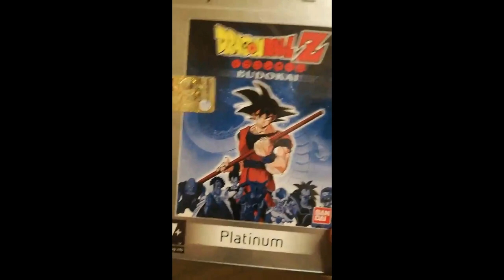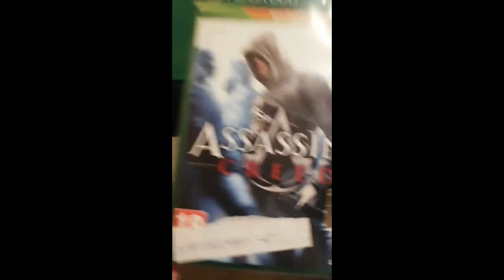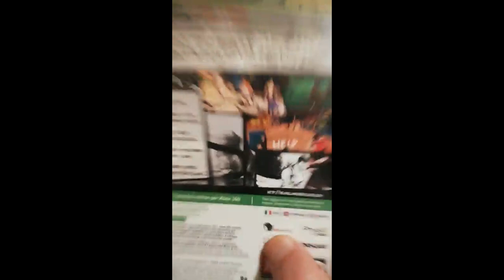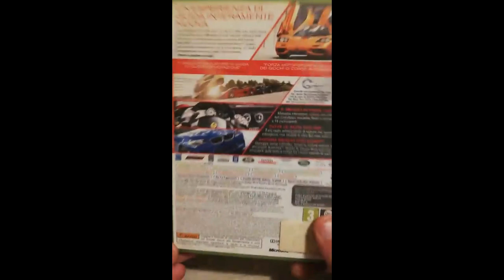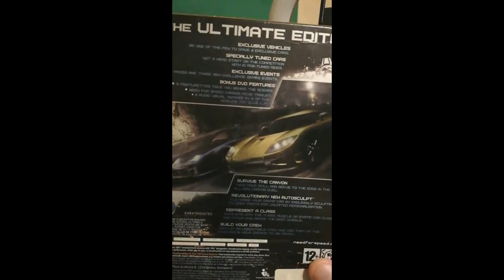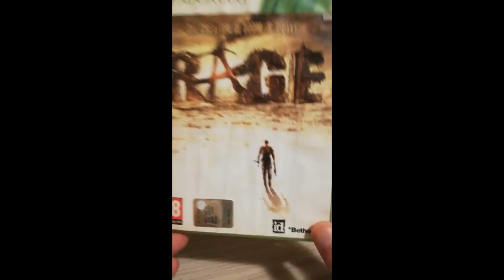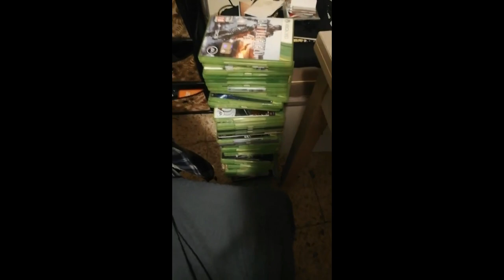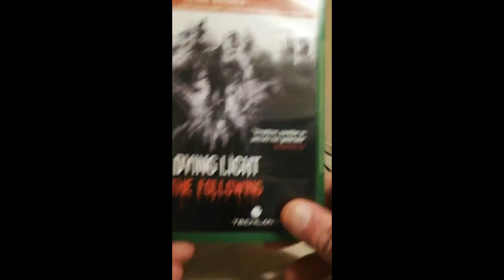La mia collezione di giochi 1° parte Full HD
Amici di Youtube vi mostro la collezione di giochi per Play2, Xbox 360 e Xbox One. Questo è il 1° video buona visione a tutti e se volete supportare il mio lavoro con delle piccole donazioni e cosi potete aiutarmi
a crescere qui su Youtube vi lascio il mio link Paypal per piccole donazioni.